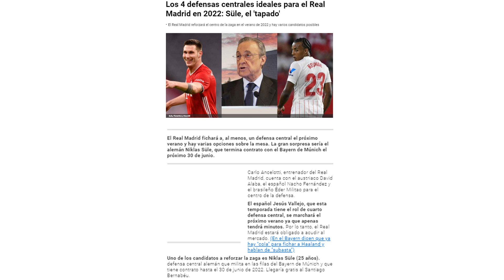🔥MÁS REFUERZOS | Los 4 defensas centrales ideales para 2022